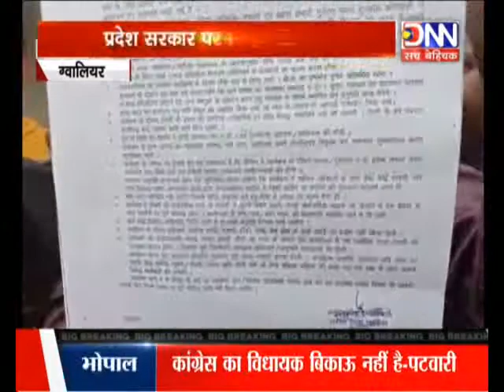DNN NEWS:बढ़ती महंगाई को लेकर हिन्दू महासभा उतरी मैदान पर।